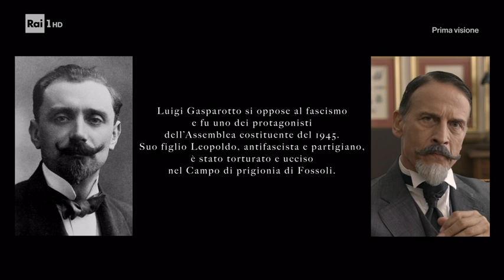EXTRACT - RAI 1 "La scelta di Maria" film 2021 - Lascia ch'io pianga - Raffaele Pe Stefano Bollani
"La scelta di Maria"
Un film sul Milite Ignoto
di Francesco Miccichè
con Sonia Bergamasco e Cesare Bocci

Una produzione ANELE per RAI1 Raiplay

Sigla finale di Raffaele Pe e Stefano Bollani
Handel "Lascia ch'io pianga"

4 Novembre 2021